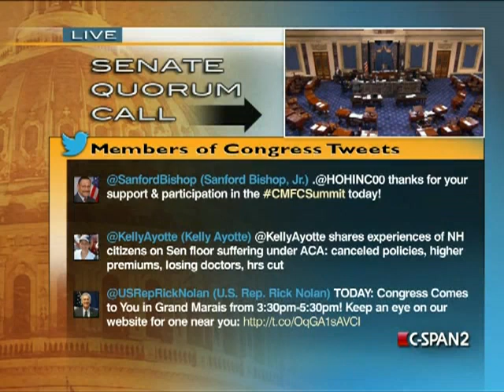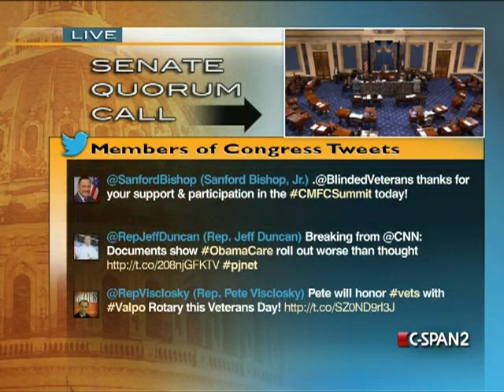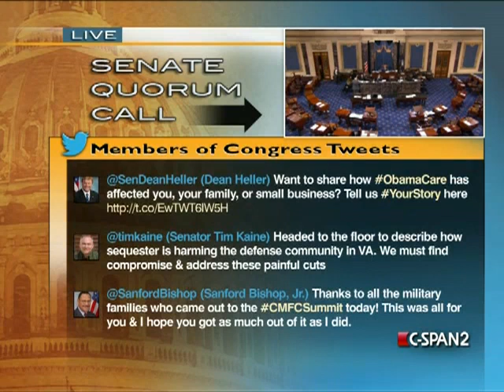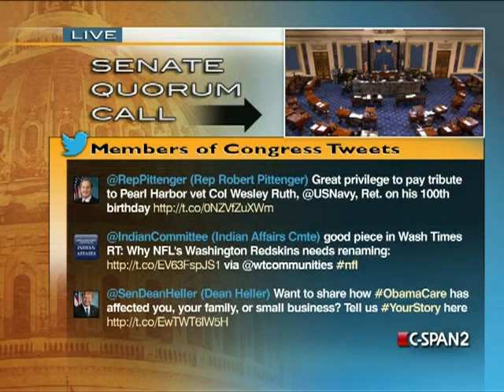Senate Session 2013-11-06 (12:43:34-13:44:40)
The Senate resumed consideration of the motion to proceed to S.815, the Employment Non-Discrimination Act.